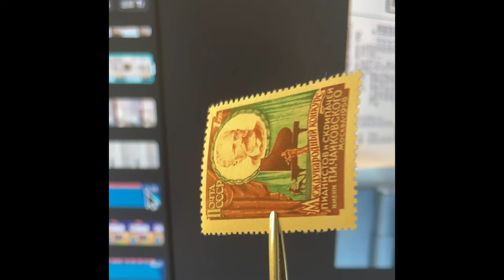$? russia 1958 Pyotr Ilyich Tchaikovsky $?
how much you would selll this russia 1958 Sc 2044/6 set MNH
Pyotr Ilyich Tchaikovsky musician collection stamp 0:00 starting checking quality on 40k both side 0:22 checking quality on face 40k (another one) both side 0:43 checking quality on 1R both sides 1:04 overviews 1-2-3/3
1:15 find in catalogue Scott as reference 2019 edition 1:21 description & price,sold!,enjoy!
 graphic card nvidia rtx4070
i7 14700
RAM 48GB
we sell stamps on ebay everyday,grow ,increase your income ,ern profits from stamps you have,in this video one by one stamp by stamp showing quality on both side,as well as description & price you would sell if you´d have them & want to sell.

stamp dealer,stamps sale,specialist in stamps price
china usa japan worldwide stamps
examination-description-scaning-editing-listing
stamps in entertainment.